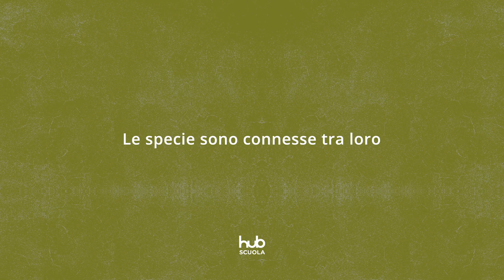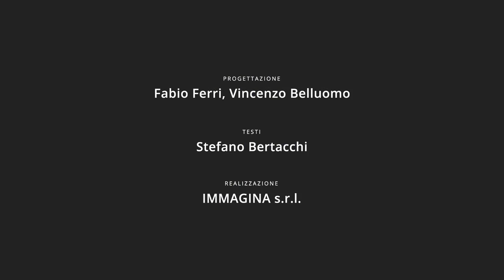Video - Le specie sono connesse tra loro